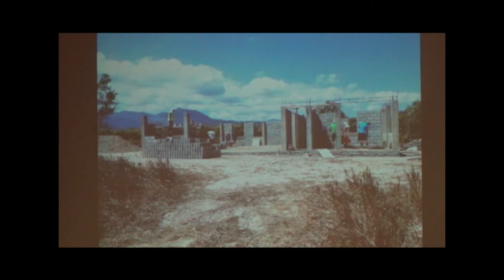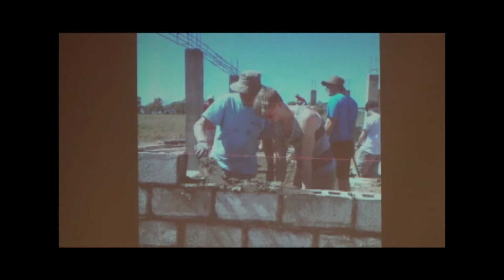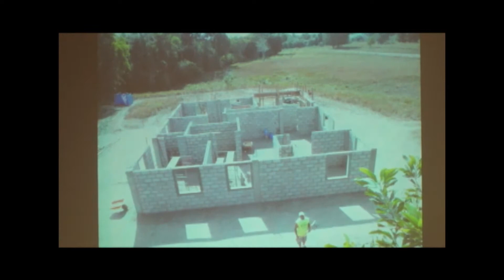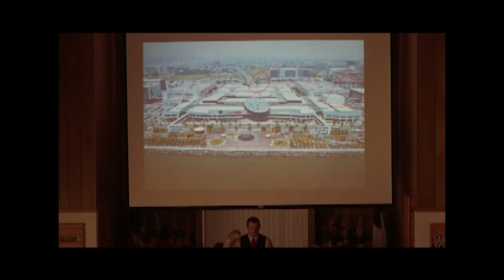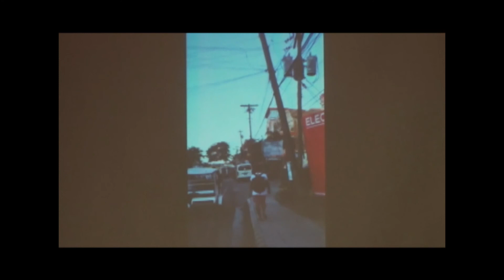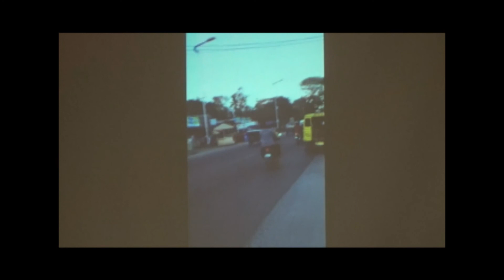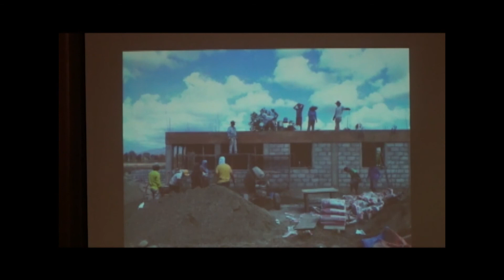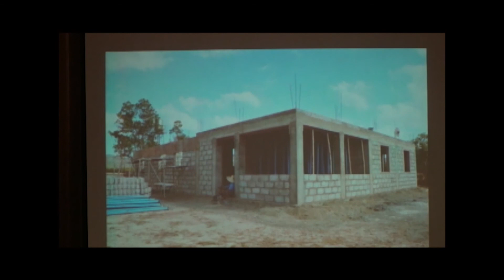Ziesmer Family - Philippines Mission Trip - July 16, 2016